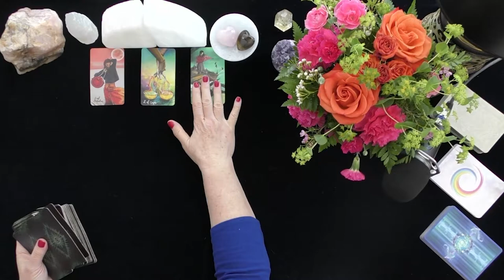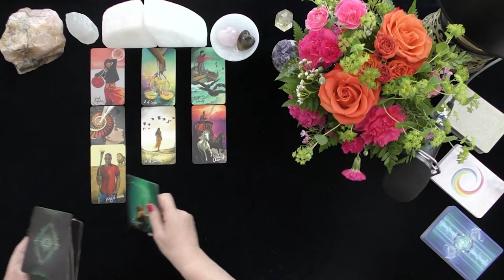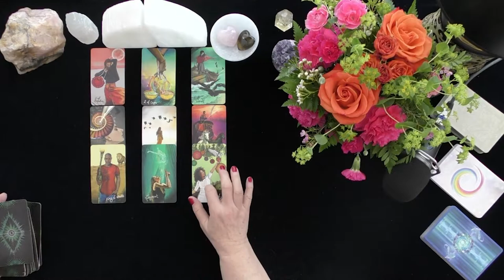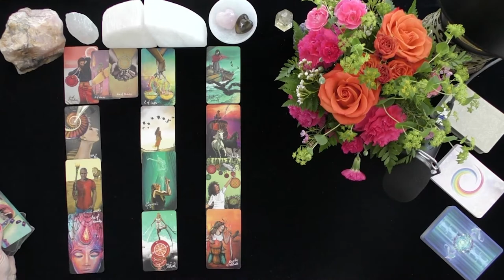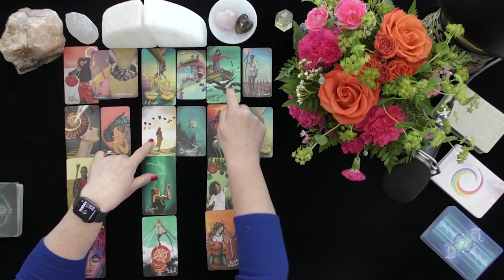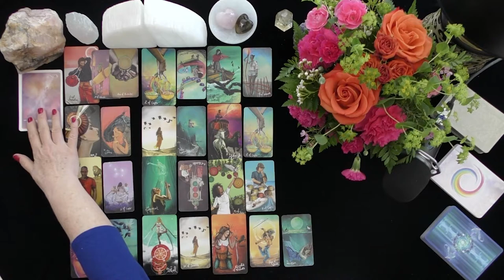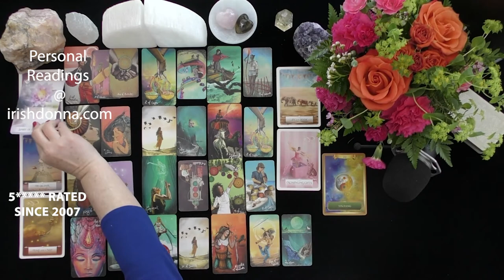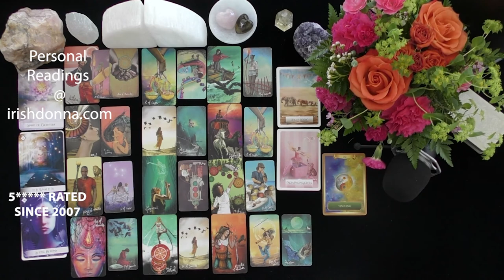CAPRICORN~LOVER NEEDS TO LEARN!~TOP SECRET CROSSWATCHER'S VIDEO~LOVE TAROT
CAPRICORN~LOVER NEEDS TO LEARN!~TOP SECRET CROSSWATCHER'S VIDEO~LOVE TAROT~MAY, TIMELESS, ACCURATE, TAROT LOVE READING, 2021, TODAY, LOVE TAROT READING
5.0 RATED! 7504+ REVIEWS 22782 + ONLINE READINGS

OPTIONS INCLUDE{
20 MINUTE VIDEO READING: LOVER'S THOUGHTS FEELINGS, INTENTIONS, & ACTIONS $ 60.
25 MINUTE EX-RETURN VIDEO READING?  $ 75.00
20 MINUTE TELEPHONE READING $ 60.
30 MINUTE EMERGENCY (GUARANTEED WITHIN 24 HOURS OF YOUR PURCHASE TIME LOCAL TO ME. $180.